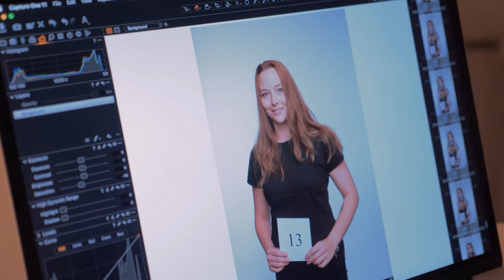AICHI 2018 I SEMIFINÁLOVÉ KOLO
Semifinálové kolo kadeřnické soutěže AICHI proběhlo 12. května 2018 v Bomton Academy.